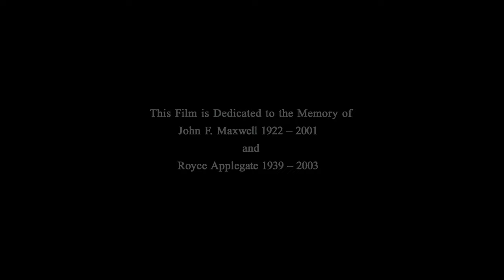Ted Turner Pictures/Warner Bros. Pictures (2003)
Source: The end of Gods and Generals capped from the German Extended Director's Cut Blu-ray.